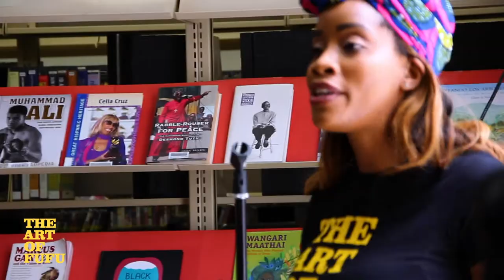The Art of Fufu x Houston Public Library: A Taste of Africa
The Art of fufu had an opportunity to participate in the Taste of Africa event highlighting African Diaspora through culture, cuisine, and entertainment. We were glad to show cultural embracers know more about fufu.